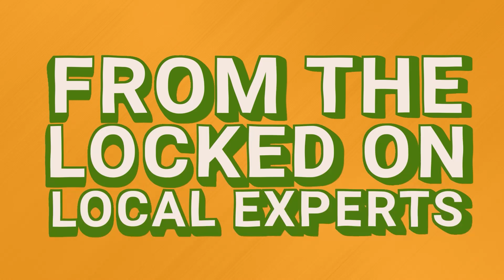Jimmy Butler and the Heat Beat the Mavs in Overtime | The Big 3 in 30 NBA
The Heat beat the Mavs behind Jimmy Butler and the Pelicans try to figure out when they'll get Zion Williamson back. The Celtics beat the Timberwolves.